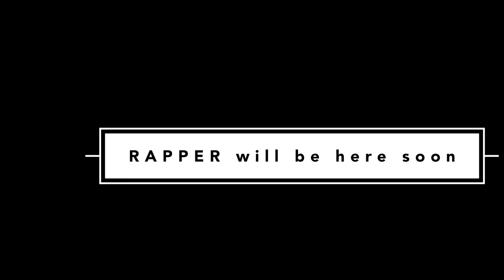[2Z] TuZi(투지) Behind - Who Am I ? JI SUB Studio Live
2Z의 세번째 멤버를 공개합니다! 그 주인공은 투지의 기타를 맡고 있는 지섭!
미소가 매력적인 지섭의 활약을 기대해주세요!
3rd member of 2Z, Guitarist JI-SUB!